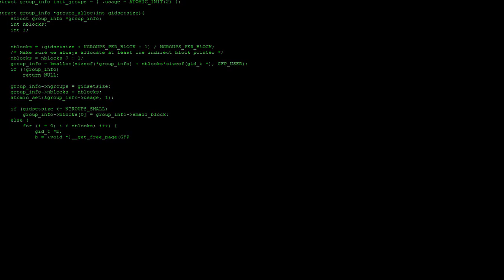Alienação cultural - É TUDO NOSSO EP.03 - Adriana Ribeiro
É TUDO NOSSO é o mais novo programa aqui no canal do Ferréz, toda quinta-feira 12h, uma convidada especial irá apresentar o programa com temas relacionados à resistência, cultura, militância e arte.

QUEM É ADRIANA RIBEIRO?
Adriana tem 41 anos, é mãe do Lucca, engenheira e estudante de serviço social, anarquista, militante pelos animais e defensora da regulamentação de criadores e protetores. Militante pela vida das mulheres e por casas de passagem para mulheres em situação de agressão.